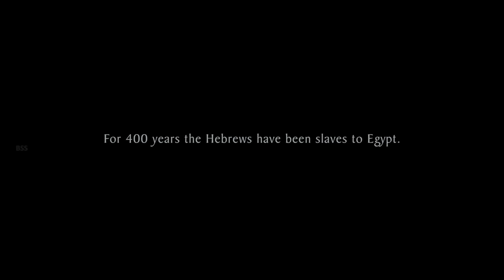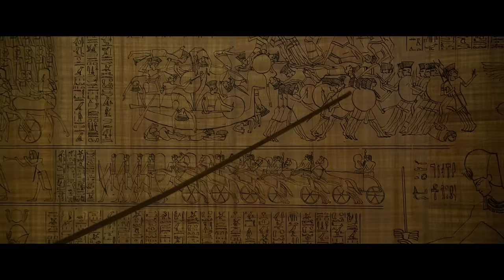Exodus Gods and Kings Movie Review/Plot In Hindi & Urdu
Synopsis
Distributed by
20th Century Fox

Production companies
Chernin Entertainment
Scott Free Productions
Babieka
Volcano Films
TSG Entertainment

Directed by
Ridley Scott

Written by
Adam Cooper
Bill Collage
Jeffrey Caine
Steven Zaillian

Produced by
Peter Chernin
Ridley Scott
Jenno Topping
Michael Schaefer
Mark Huffam

Starring
Christian Bale
Joel Edgerton
John Turturro
Aaron Paul
Ben Mendelsohn
Sigourney Weaver
Ben Kingsley

Cinematography
Dariusz Wolski

Edited by
Billy Rich

Alberto Iglesias

Synopsis
In 1300 BC, Moses, a general and accepted member of the Egyptian royal family, prepares to attack an encamped Hittite army with Prince Ramesses at Kadesh. A High Priestess divines a prophecy from animal intestines, which she relates to Ramesses's father, Seti I. She tells the two men of the prophecy, in which "a leader" (either Moses or Ramesses) will be "saved" and the savior "will someday lead." During the battle, Moses saves Ramesses's life, leaving both men troubled. Later, Moses volunteers to go to the city of Pithom in place of his cousin to meet with the Viceroy Hegep, who oversees the Hebrew slaves. Upon his arrival, he encounters the slave Joshua being lashed and questions the vicious lashing. Moses is appalled by the horrific conditions the slaves must toil in. Moses meets with the slave elders to see if the slaves are planning on sedition as claimed by the Viceroy. After said meetings, Moses receives a message via Joshua that Nun is looking for him. Moses finds Nun in the prayer house where he informs him of his true lineage; he is the child of Hebrew parents who was sent by his sister Miriam to be raised by Pharaoh's daughter (he was born during the extermination of the Jewish heirs). Moses is stunned at the revelation and leaves angrily; during which he is attacked by two guards whom he quickly kills. However, two Hebrews spies overhear Nun's story and report their discovery to the Viceroy. Moses returns home where soon after Seti dies, and Ramesses becomes the new Pharaoh (Ramesses II). Hegep, the viceroy reveals Moses's true lineage to Ramesses, but Ramesses is unconvinced. At the urging of Queen Tuya, he interrogates the servant Miriam, who denies being Moses's sister. When Ramesses threatens to cut off her arm, Moses intervenes saving her and confirms he is a Hebrew. Although Tuya wants Moses killed, Ramesses, still unwilling to believe the story, exiles him instead. Before leaving Egypt, Moses meets with his adopted mother and Miriam, who refer to him by his birth name of Moshe. Following a journey into the desert, Moses comes to Midian where he meets Zipporah and her father, Jethro. Moses becomes a shepherd, marries Zipporah, and has a son, Gershom. During the Exodus, the Hebrews follow Moses's original path through the desert towards the Red Sea. Still grieving his son, Ramesses assembles his army and gives chase. After making their way through a dangerous mountain pass, Moses and the Hebrews arrive at the edge of the sea, uncertain about what to do. In despair, Moses flings his sword into the sea, which recedes and clears a path to the opposite side. Ramesses and his army continue the pursuit, but Moses stays behind to confront them. The Red Sea reverts back, drowning the majority of the Egyptians (crossing the Red Sea). Moses survives and rejoins the Hebrews. Ramesses also survives, but is distraught and stunned over the destruction of his army, and with no apparent way to return to Egypt. Moses leads the Hebrews back to Midian, where he reunites with Zipporah and Gershom. At Mount Sinai, Moses transcribes the Ten Commandments which will be his replacement as the law when he dies. Years later, an elderly Moses riding with the Ark of the Covenant sees God's manifestation walking with the Hebrews through the desert.